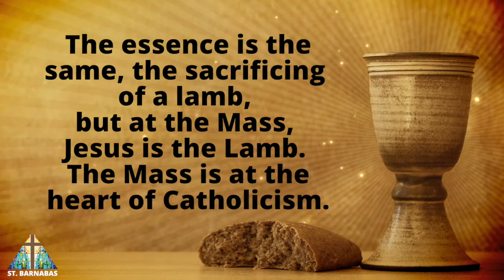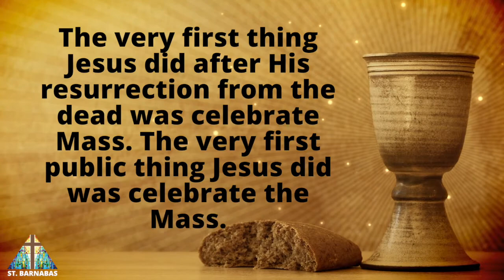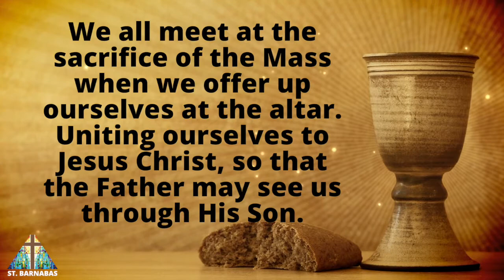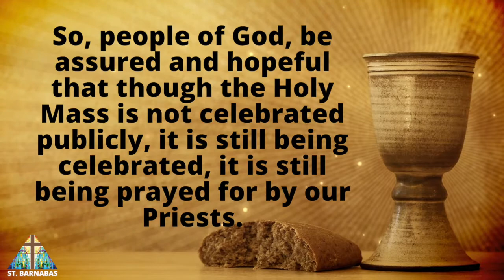Reflection on Thursday within the Octave of Easter - April 16, 2020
Reflection by Br. Noel Vida

Be assured and hopeful that though the Holy Mass is not celebrated publicly, it is still being celebrated, it is still being prayed for by our Priests. For our intentions, for our family, for our friends, for our health, that this plague may even end. It is still being prayed for today, that though the church doors may be closed, the Priests are still there, praying for us. The Mass is still going on.